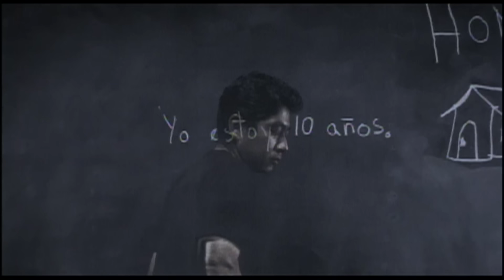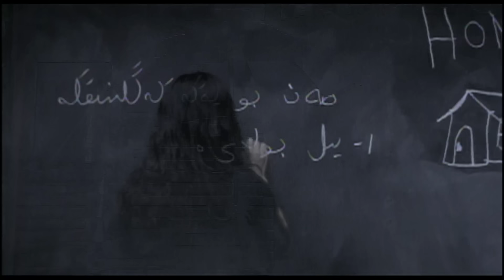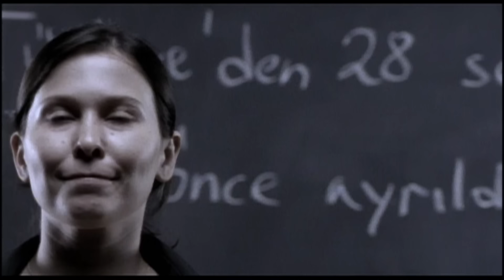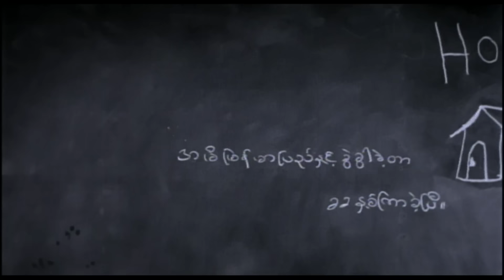CHEMISTRY "You Go Your Way" Official Video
DOWNLOAD / STREAMING